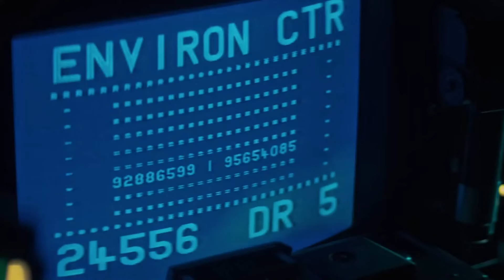KZY - nightmare (Music Video)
KZY - nightmare

For Use, credit me.

My discord if you are interested in my work (sale of personalized music).
KeyZy.#6896

Retro
Synthwave
drive
night